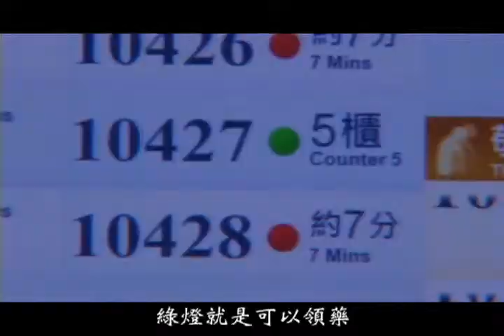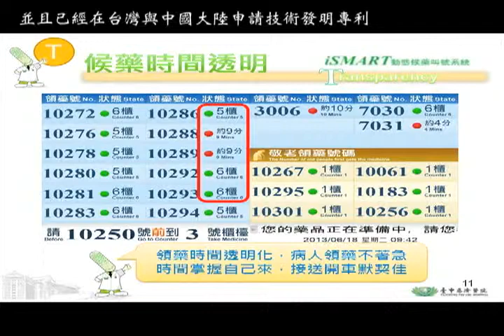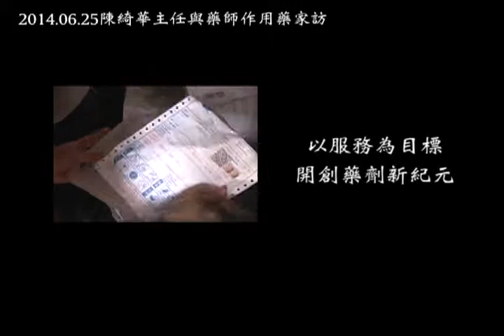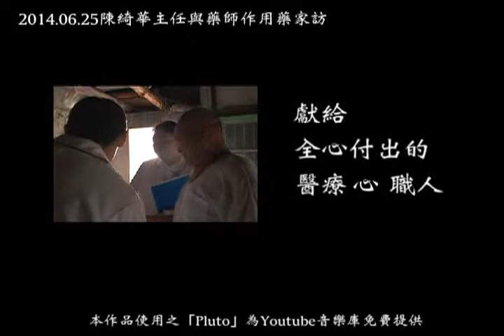【2014醫療心職人】服務「藥」週到 陳綺華主任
服務藥週到 佛教慈濟醫療財團法人台中慈濟醫院藥劑科 陳綺華主任

服務於台中慈濟醫院藥劑科的陳綺華主任以藥師專業推動藥局流程改善，與橫向各單位良好溝通。在發現重大傷病後，積極治療，以正向態度帶動並維持醫療品質，更帶領醫院團隊推動社區用藥指導，親自帶領同仁到病人家庭檢視用藥狀況與指導用藥。此外，她研發ISMART動態候藥叫號系統與濃縮中藥粉混和杯清潔裝置，均獲得專利授權與智慧醫院的標章，創新研發的結果讓藥劑科全面流程獲得改善，榮獲15屆HQIC醫療品質獎系統類單位推行組的金獎。